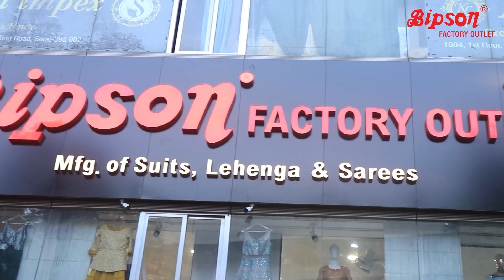3 Piece Kurti Pant Set | Cash On Delivery | 10-15% off | मार्केट से भी सस्ता माल | kurti factory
3 Piece Kurti Pant Set | Cash On Delivery | 10-15% off | मार्केट से भी सस्ता माल | kurti factory
Bipson Factory Outlet
U-4, Legend Textile Market, Near Ptm, Market Sahara Darwaja,
kurti manufacturer
kurti design
ahmedabad wholesale market
3 pis kurti pant dupatta
surat kurti wholesale market
wholesale zone
kolkata kurti market
kurti
3 piece kurti pant set
kurti market
designer kurti manufacturer surat 2022
sasti kurti shop surat
cod kurti
cashon delivery kurti
kurtis
kurti factory
kurti manufacturer mumbai
branded kurti
cash on delivery kurti
25 rs kurti
chepaest kurti!
catalogue kurti manufacturer
cod available kurti
wholesale zone
ahmedabad trendy cotton kurti for girls
cheapest 3 piece kurti pant set
40 rs kurti
99 rs kurti
jaipuri kurti wholesale market
wholesale zone wholesale zone
3 pis kurti pant set
3 pis kurti set
kurti manufacturer in delhi
kurti wholesale
kurti wholesaler
hand made kurtis
jaipuri kurti collection
dadar manish market kurti
cash on delivery kurtis
kurtis manufacturers
kurtis in kolkata factory
pure cotton kurti
kurti market mumbai
chicken kurti
silk kurti
चिकन कुर्ती मैन्युफैक्चरर मुंबई
कॉटन कुर्ती मैन्युफैक्चरर मुंबई
डिजाइनर कुर्ती मैन्युफैक्चरर मुंबई
कुर्ती फैक्ट्री मुंबई
मलाड कुर्ती फैक्ट्री
kurti factory outlet surat
kurti market surat
kurti wholesalers surat
quality kurti
boutique kurti collection
ahmedabad kurti wholsalers
sasti kurtiya
hiva kurti
liva brand kurtis
kurti manufacturer ahmadabad
ahmedabad kurti plazo manufacturer
fancy kurti manufacturer in ahmedabad
cheapest kurti wholesale
low price kurti wholesale
cotton kurti manufacturer for trendy girls
girls cotton kurti wholesaler
trendy girls cotton kurti manufacturer
trendy girls cotton kurti factory
kurti pant
trendy girls kurti cash on delivery ahmedabad
wholesale market in ahmedabad
trendy girls kurti wholesaler
lot kurti market surat
kurti wholesaler surat
kurti wholesaler ahmedabad
3 piece set
kurti pant dupatta
kurti factory manufacturer
jaipur
jaipuri kurti
kurti market in jaipur 2023
jaipursehai
kurti 2 piece
3 piece kurti set
₹95 me kurti
kurti wholesale market jaipur
kurti wholsale in surat
surat wholesale market kurti
kurti suppliers in surat
wholesale zone
new latest kurti colletion
jaipuri kurtis colletion
lucknowi kurta
lucknowi kurti wholesale market
lucknowi kurti designs
lucknowi kurti bangladesh
lucknowi kurti
lucknowi chikankari kurti
lucknowi chikankari kurti wholesale
lucknowi chikan kurti set
lucknowi chikankari kurti set
surat kurti wholesale manufacturer
surat kurti manufacturers
designer kurti manufacturer surat
kurti designs surat
कुर्ती डिजाइन
सूरत कुर्ती डिजाइन
सूरत कुर्ती होलसेल मार्केट
3 piece kurti pant dupatta